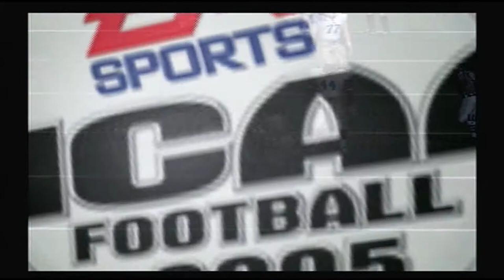NCAA Football 2005 - Notre Dame Fighting Irish vs Pittsburgh Panthers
NCAA Football 2005 is an American college football video game which was released by EA Sports on July 15, 2004. It is the successor to NCAA Football 2004 in the NCAA Football series. The game features former Pittsburgh Panthers wide receiver Larry Fitzgerald on the cover. Players with the home field advantage on defense can increase the crowd's volume before the snap by repeatedly pressing a certain button on the controller, depending on the system. Likewise, the player with the home field advantage on offense can quiet the crowd with one press of the same button. Crowd noise may affect the quarterback's ability to get an audible across to his other players. If the noise is sufficient, when the quarterback tries to call an audible, one of his teammates will come down to him and gesture that he can't understand him.

Developer: EA Tiburon

Series: NCAA Football

Genre: Sports game

Platforms: GameCube, PlayStation 2, Xbox

Publishers: Electronic Arts, EA Sports

Original video recording date: July 19, 2004